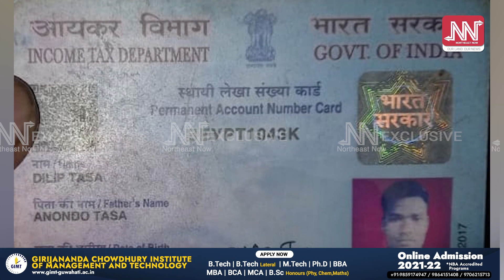কলিয়াভোমোৰা দলঙৰ ৰেলিং ভাঙি পথৰ ওপৰতে বাগৰিল দুৰ্ঘটনাগ্ৰস্ত ট্ৰাক; যানজঁটত আৱদ্ধ এম্বুলেঞ্চ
পুৱতিনিশা কলিয়াভোমোৰা সেঁতুত পুনৰ সংঘটিত হয় ভয়াবহ পথ দুৰ্ঘটনা৷ ফলত আৱদ্ধ হৈ দুয়োপাৰৰ যান-বাহন তথা এম্বুলেঞ্চ৷